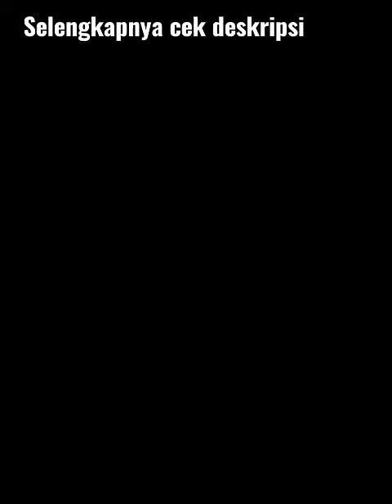Perjalanan Cinta || Jane Elizabeth Digby#kisahdunia